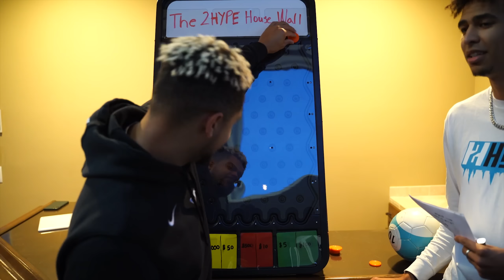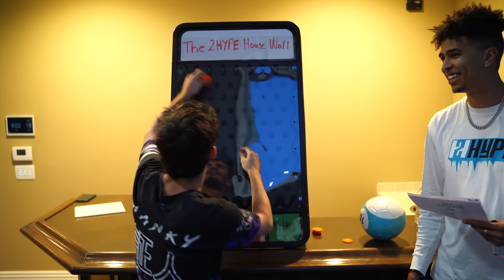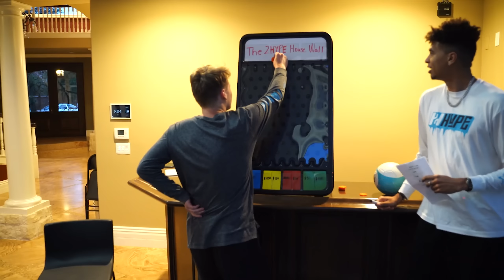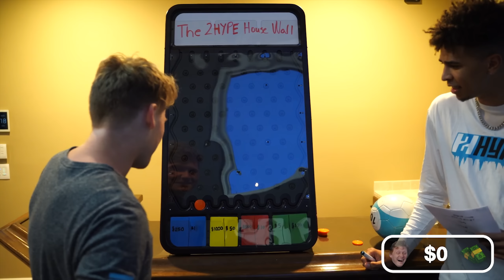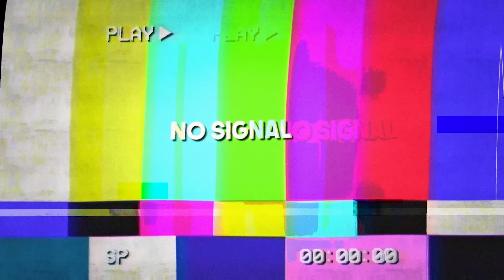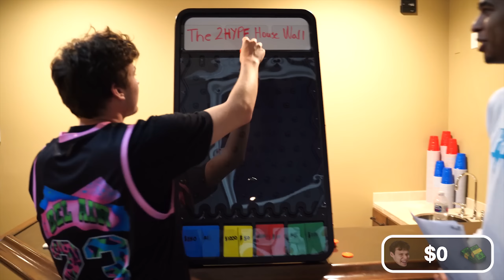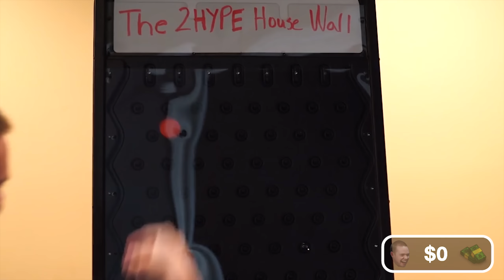Guess That YouTube Trivia Question, Win $1,000! - The Wall Challenge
★ 2HYPE MEMBERS ★

★ 2HYPE MEMBERS ★